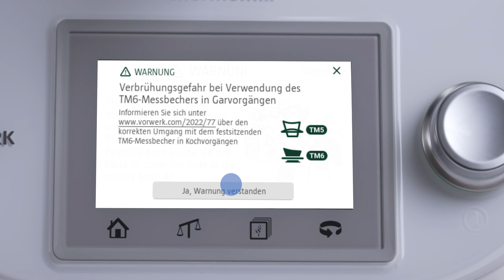Wie wird die Öffnung des Thermomix® TM5 Mixtopfdeckels beim Kochen mit Guided-Cooking abgedeckt?